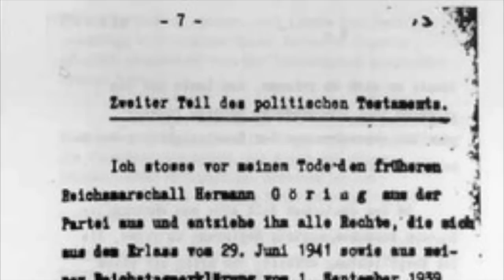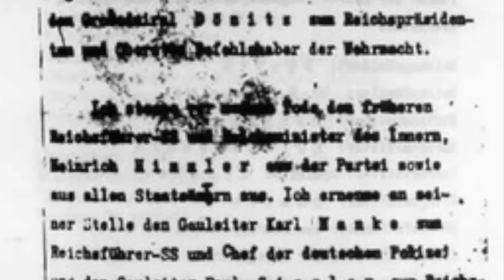29-04-1945 - Os últimos dias do 3º Reich - Episódio 22